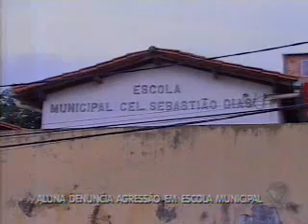Aluna é agredida em escola municipal